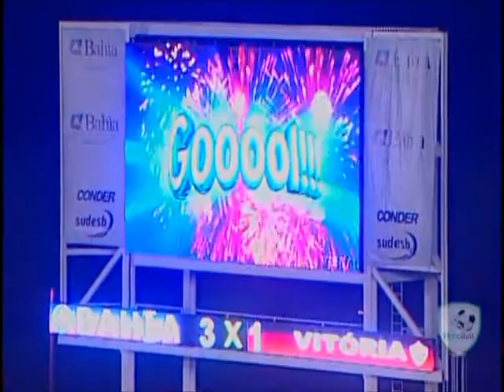Sergio Highlight BAVI 4X1